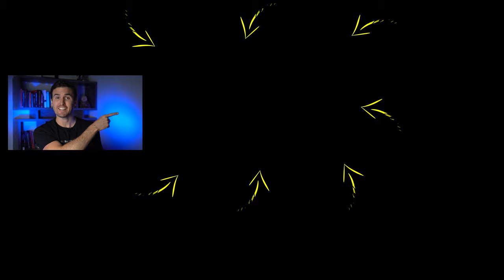"Why 90% Of People Die With Regret" - STOP WASTING Your Life! | Rob Dial